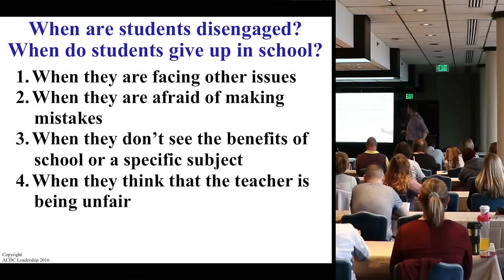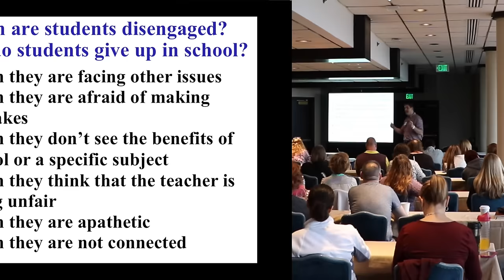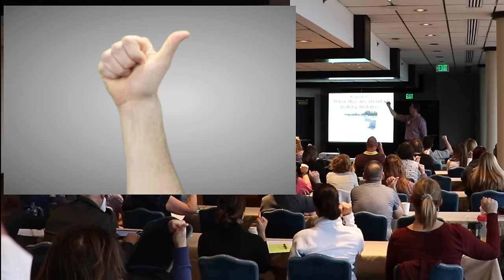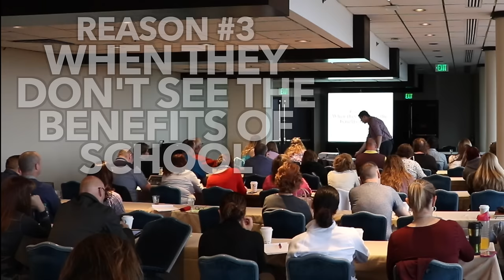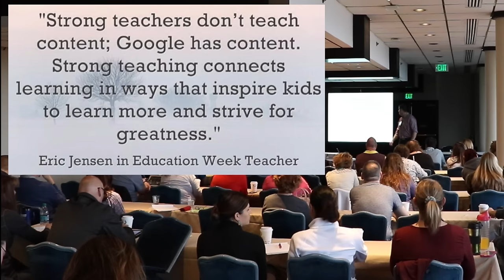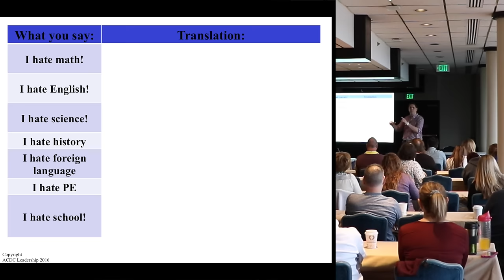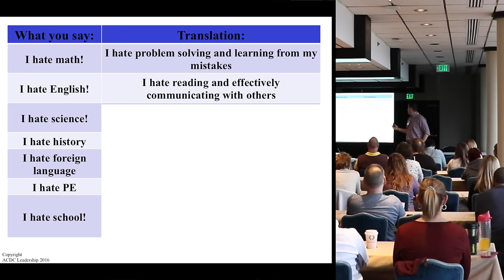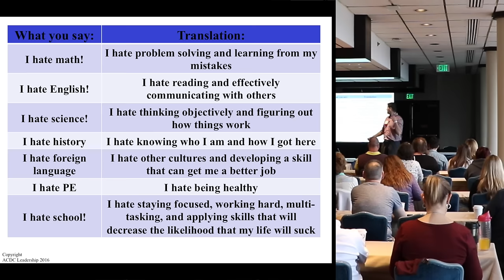Student Engagement with Jacob Clifford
For the last 9 years I've been able to travel the world and share strategies and activities to get students motivated and engaged. I've edited out several activities to keep the video relatively short.